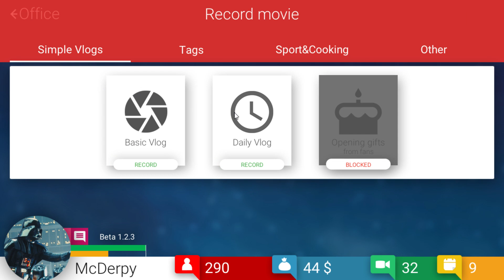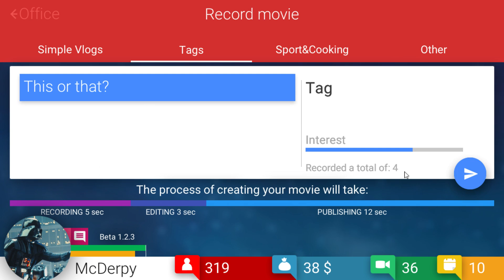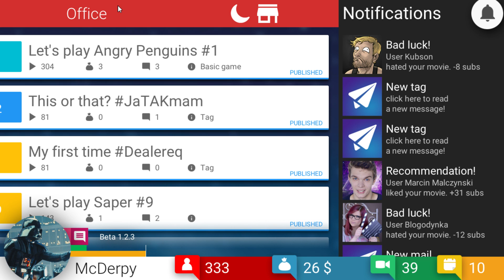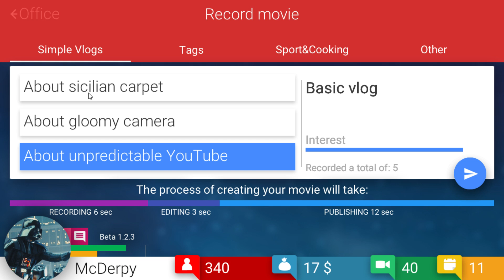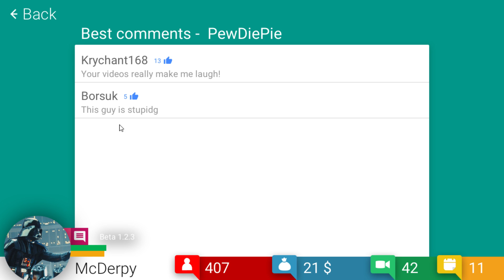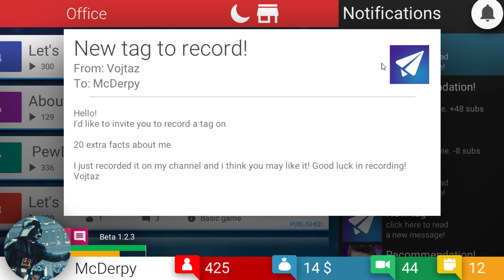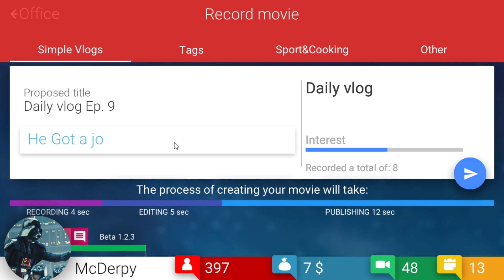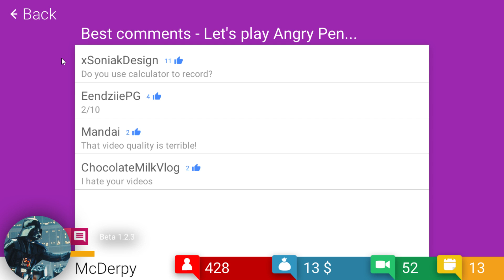Tube Tycoon #2 | Im losing my money